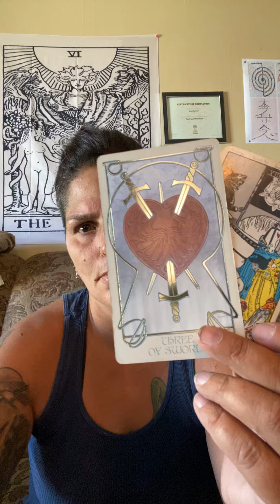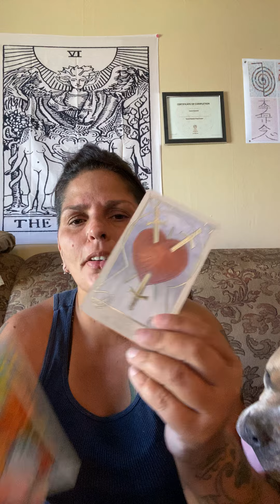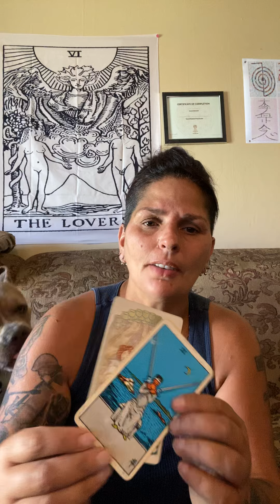LEO- AUGUST- IS IT OVER?